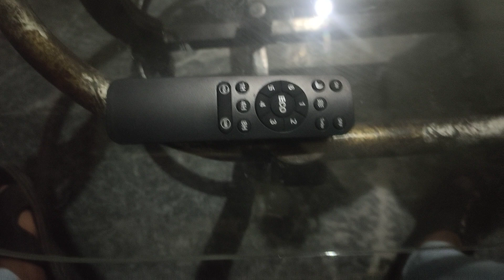How to check Remote is working or not | How to check any Remote is working or not | Remote checking